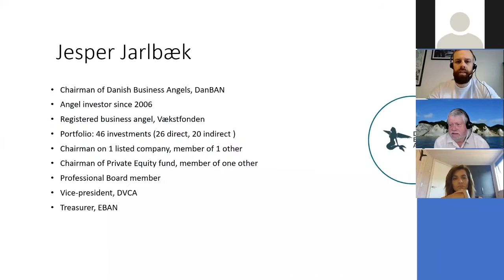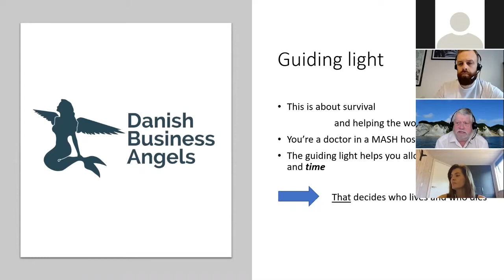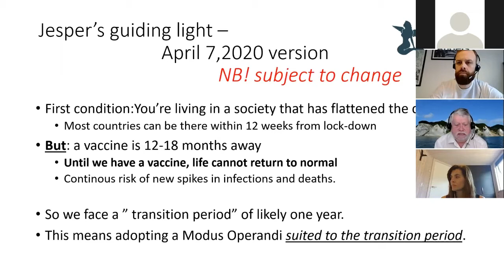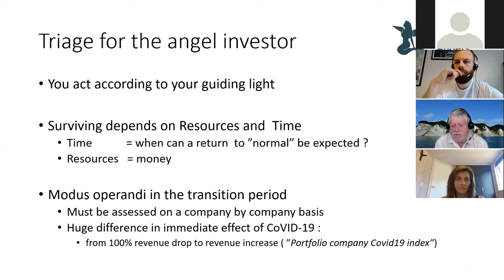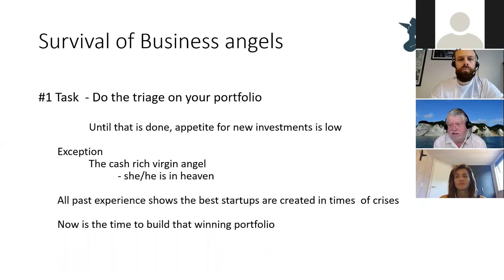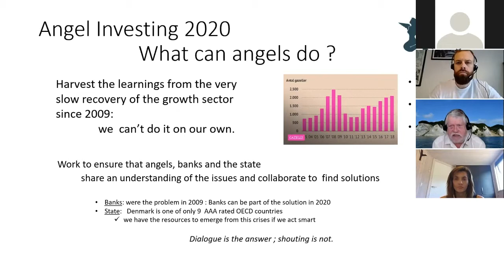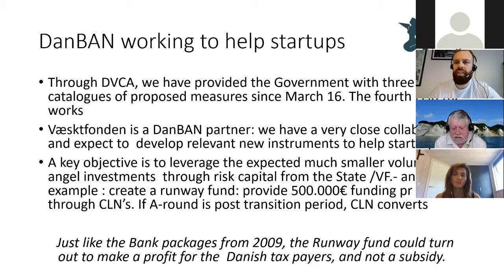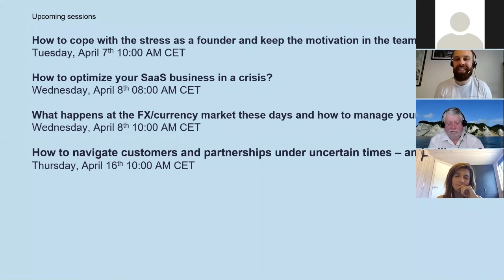How does a Business Angel think and act these days? | thehub.io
Most startups and scaleups are dependent on risk capital to fund their growth and are anxious about access to capital due to COVID-19. Some are just about to raise their next round, some are in the midst of doing so and others are in doubt on what will happen with the valuation of their company and how the investors will behave in troubled water.

Listen in on how a Danish Business Angel thinks and acts these days. Are they passive or operational? Focusing on the existing portfolio or open for new deals?